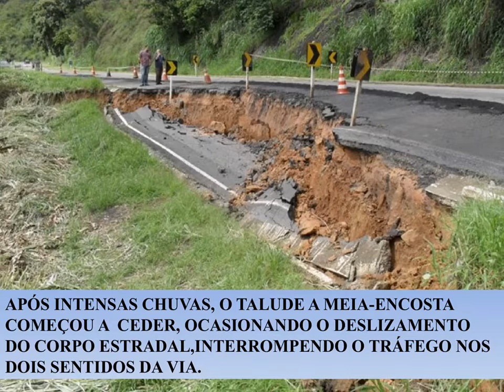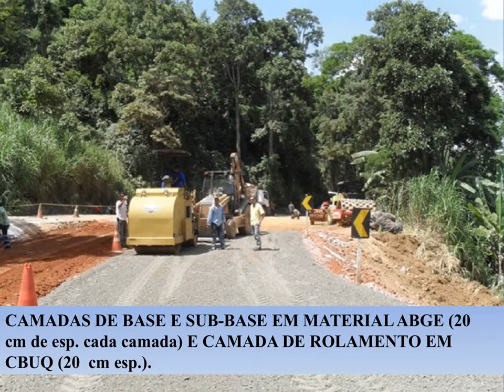Recuperação de aterro Rod. MG-353, Coronel Pacheco - Juiz de Fora,MG.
Recuperação de aterro Rod. MG-353, Coronel Pacheco - Juiz de Fora
Engenharia Civil, Infraestruturas
Recuperação de aterro, estradas, Rodovia MG 353, Coronel Pacheco-Juiz de Fora, MG